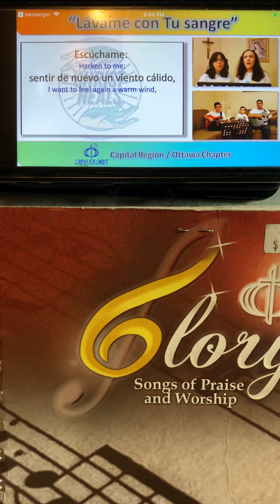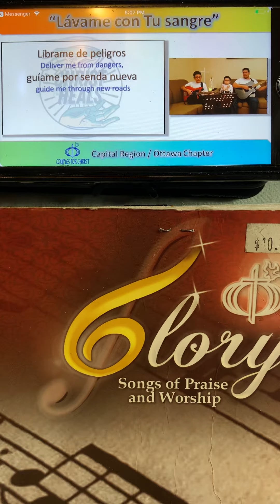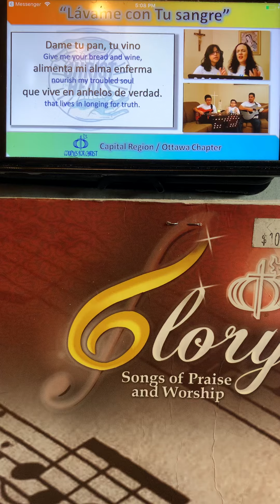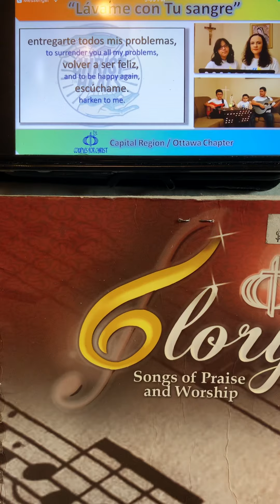Inspiring Reflection song from a good friend, a Brother and his family “Lavame Con To Sangre”🙏